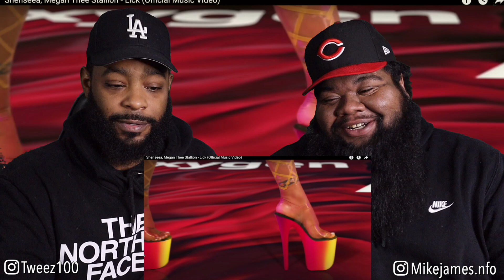Shenseea, Megan Thee Stallion - Lick (REACTION)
“Let’s us know in the comments what reaction you want to see next”

Microphone:

TAKSTAR SGC-598 Interview Microphone for Nikon/Canon Camera/DV Camcorder

SD CARD:

SAMSUNG: EVO Select 128GB...

RING LIGHT:

Neewer Ring Light Kit:18"/48cm...

TRIPOD:

AmazonBasics Lightweight Camera Mount Tripod Stand With Bag - 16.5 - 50 Inches